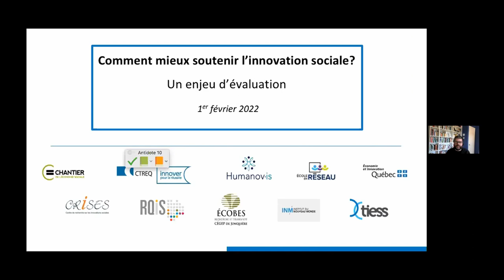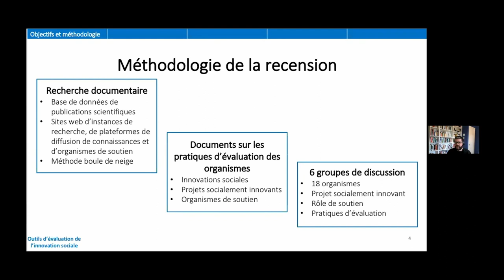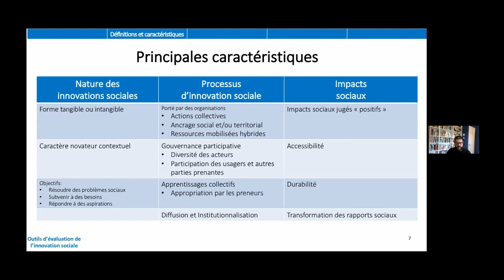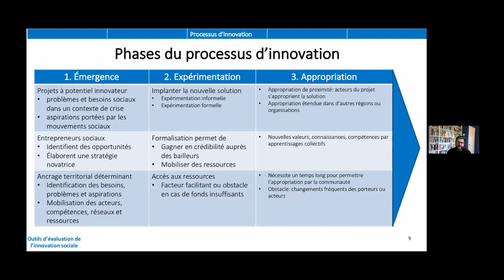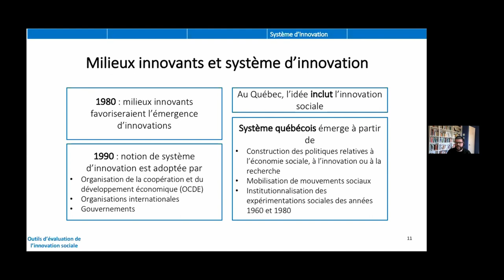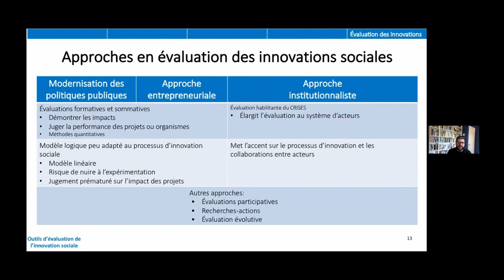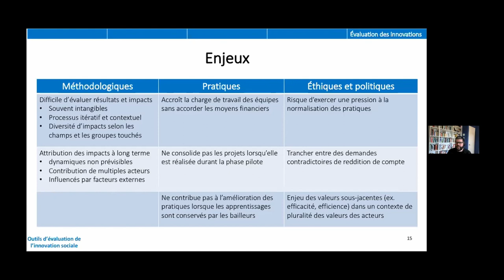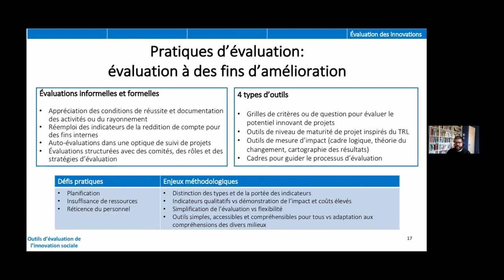Salade et savoir – Comment mieux soutenir l'innovation sociale? Un enjeu d'évaluation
Plusieurs initiatives visent à soutenir des innovations sociales dans leur déploiement. Mais pour bien faire ce travail, il faut d’abord définir ce qu’on entend par «innovation sociale» (IS), déterminer quelles sont les étapes du cycle de vie d’une IS, en comprendre l’écosystème de soutien, et enfin évaluer notre travail à la lumière de ces informations.

Dans ce Salade et savoir organisé par le TIESS, David Longtin présente les faits saillants d’une recension de la littérature et des pratiques qui couvre justement ces aspects.

00:00 Introduction
03:08 Début de la présentation et méthodologie
07:35 Définitions de l'innovation sociale
13:53 Processus d'innovation sociale
18:34 Système d'innovation sociale
21:48 Évaluation de l'innovation sociale
31:24 Période de questions et réponses

À PROPOS DE DAVID LONGTIN

David Longtin est docteur en science politique à l’Université d’Ottawa où il a enseigné à titre de chargé de cours. Depuis 2008, il a travaillé comme assistant, puis agent de recherche professionnel à l’Université du Québec à Montréal avec différentes instances de recherche, dont le Centre de recherche sur les innovations sociales (CRISES).

À PROPOS DE CE PROJET

Le projet Outils d’évaluation en innovation sociale, dans lequel s’inscrit cette recension, a été mis sur pied afin de mieux répondre aux besoins des organisations porteuses de projets d’innovation sociale et de toutes celles qui les soutiennent. Son but est de créer des outils d’évaluation qui permettent de comprendre ce que sont des innovations sociales, de favoriser des projets qui visent à les faire progresser et d’identifier les meilleurs moyens pour les soutenir.

Financé par le ministère de l’Économie et de l’Innovation, ce projet est porté par Humanov·is, en collaboration avec Territoires innovants en économie sociale et solidaire (TIESS), le Centre de transfert pour la réussite éducative du Québec (CTREQ) et le Réseau québécois en innovation sociale (RQIS).